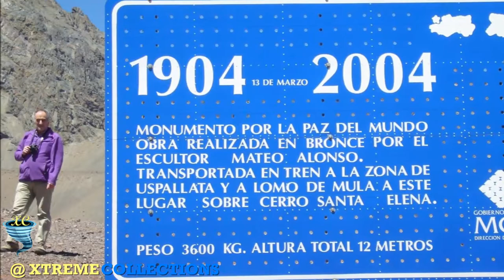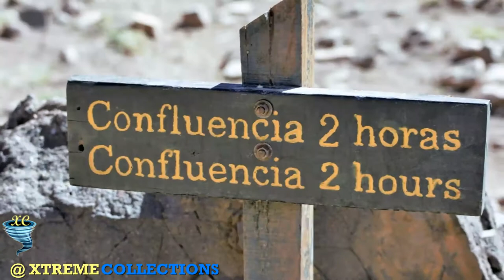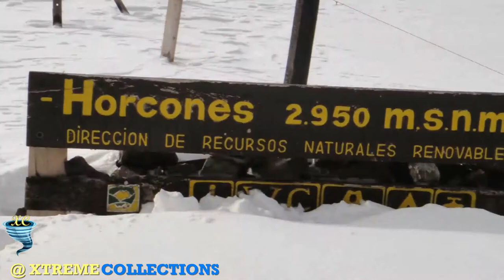Parque Provincial Aconcagua in Mendoza, Argentina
The Aconcagua Provincial Park is located in the northwest of the province of Mendoza , is located 165 km from the city of Mendoza , and 75 km from Uspallata.

The top of the mountain is 12 km from the border with Chile , and 18 km from the international route. They surround it by the north and the southwest the broken one and the valley of the Horcones, that serve as bed to the river of the same name; to the south, the quebrada de Horcones Inferior; to the north and east the Valley of the Vacas.

In 1983 it was declared a "protected natural area". It is one of the 10 natural reserves that form the system of protected natural areas of the province of Mendoza.

The park houses large glaciers, which act as a water reserve. There are important archaeological sites . It is the preferred scenario for climbers.

The entrance to Aconcagua Provincial Park is 2 km away from Puente del Inca.
The origin of the name ‘Aconcagua’ is the term in quechua language “Ackon-Cauak”, which means ‘Stone Sentinel’.
Area attractions
Trekking is one of the most developed activities within the park.
There are several paths for trekking inside the park but most of the fixtures and the places to visit in the tours are for mountain climbers.
While planning or starting any tour, it is important to take into account the altitude as the main obstacle of the area. A quick ascent may bring about ‘mountain sickness’ (nauseas, headache that does not disappear with aspirins, insomnia, loss of appetite, breathing difficulties, vertigo, etc.)

From the entrance to Confluencia
The first trail is the same for trekkers and climbers. It goes through the beautiful Laguna de Horcones (a lagoon) and the Quebrada del Durazno (a ravine). After going through Valle Horcones, a valley of short vegetation and lots of greenery, you will approach Confluencia. This path implies medium difficulty and it is well marked. Further ahead, the landscape slowly turns white and the path that borders the river will lead you to the place where the rivers originate while approaching the Inferior Horcones Glacier. The trekking lasts from 4 to 6 hours.

Trekking to Plaza Francia
From Confluencia you can reach Plaza Francia. This camping site constitutes the base for the mountain climbers who try to climb the southern face of the Aconcagua, the most difficult one. One of its main characteristics is the few vegetation and the soft winds, which gives camping a good chance. From Plaza Francia you will ascend to the Almacenes (4,800m) and Mirador (5,800m) hills.

Trekking to Plaza de Mulas
Plaza de Mulas is at 4250 m. You can visit the high camping sites and the surrounding hills, always returning for bedtime. To get there from Confluencia you will go through a humid which from Piedra Grande on, it continues to the right of the Horcones River. You will later access Playa Ancha and later, Quebrada del Sargento (a ravine). Towards the end, heading to Cuesta Brava, you will get to Plaza de Mulas.
During the tours you will be able to see the autochthonous flora and fauna that presents special adaptations to the extreme dry conditions, to wind and cold. The limit to vegetation is at 4000 m approximately where the ‘Altitude desert’ begins.
The condor lives at great heights. It constitutes a very important piece for the ecosystem since it is a carrion-eater bird that helps to avoid pollution and diseases. Other animals at these great heights are small rodents and small lizards.

Park’s general info
A right ascent takes time so as to give the body the chance of adapting to the weather and to the altitude. The first compulsory part if from Horcones until Confluencia, and only a few days later you can continue with the rest of the parts.
The park does not count with visitors’ area, that is to say, no public restrooms, restaurants, groceries stores, accommodation or regular transportation. The nearest service center is Puente del Inca, which is 4 km away.

For drivers it is advisable to always have the gas tank full, radiator water with anti freezing / cooling products and to take all the security elements: lights in good conditions, 5 liters of water for the radiator, cellular.

There are no compressed natural gas stations.

Access to the park
You have to get an access permission which you can get in person at the Customer Services stand in order to enter the National Park. People under age 14 can only access until Quebrada de Durazno, which is 3100 m.
On the rest of the park, minors of ages between 14 and 21 can only enter with a certified authorization of both parents.